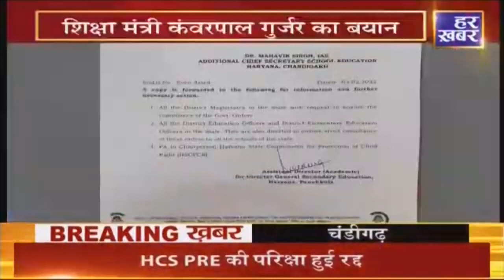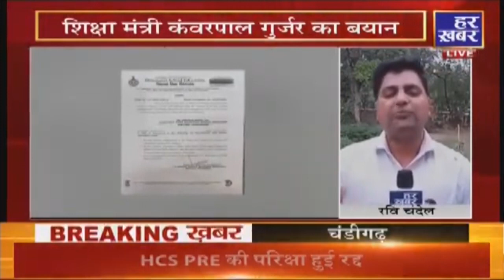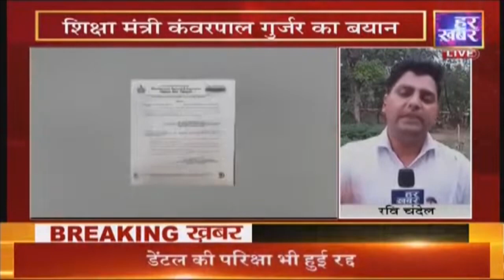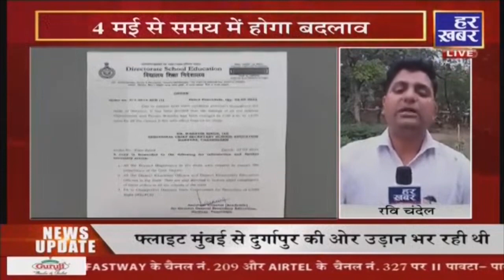Haryana News: शिक्षा मंत्री कंवरपाल गुर्जर का बयान, स्कूलों के समय में हुआ बदलाव !